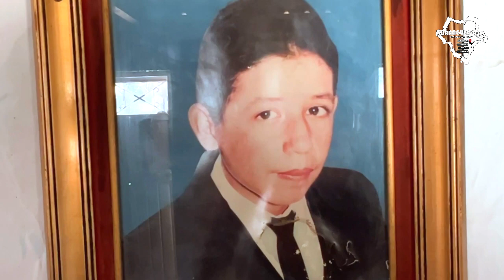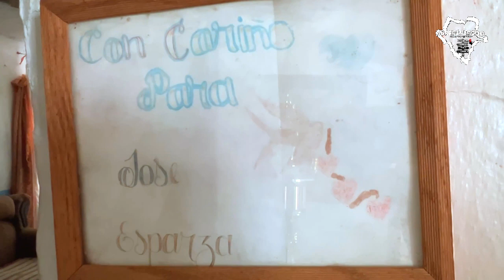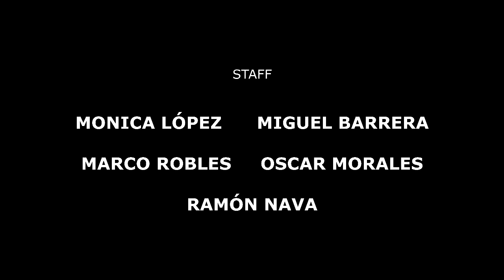Saludos amigos de Durangueando les compartimos estas imágenes de las fiestas de Hermenegildo Galeana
Saludos amigos de Durangueando les compartimos estas imágenes de las fiestas de Hermenegildo Galeana, del municipio de Pánuco de Coronado, Durango, México.
Agrademos a toda la gente bonito de este poblado, especialmente a Leonel Esparza, por hacer posible la realización de este video.